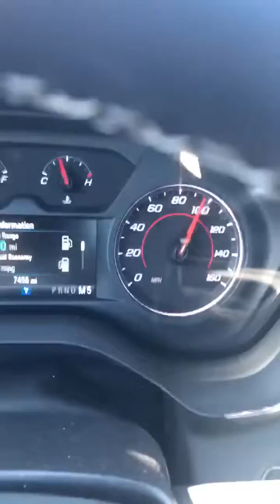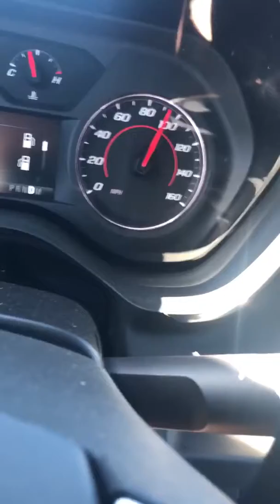LAS VEGAS SPEEDWAY...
Love the open Nevada roads 🏁🍻